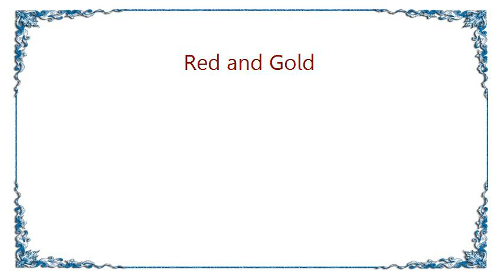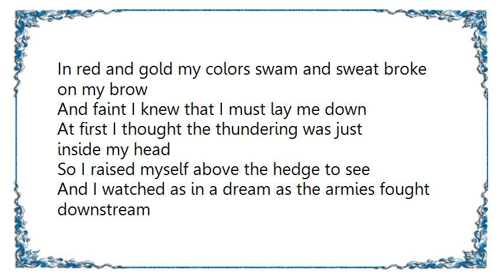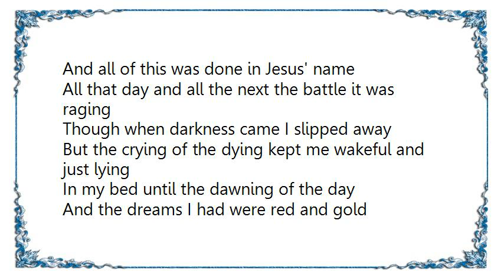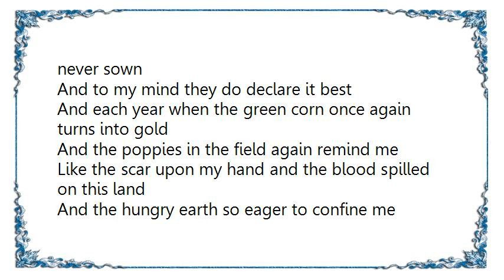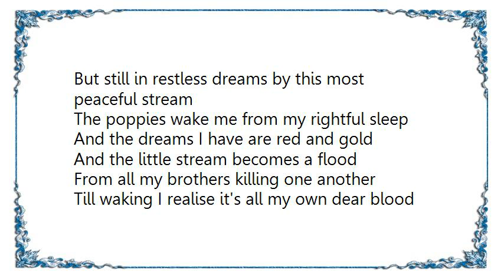Fairport Convention - Red and Gold Lyrics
[Lyrics Fairport Convention - Red and Gold]
Red and gold are royal colors
Peasant colours are green and brown
Green is the corn in the brown earth when it's growing
Red and gold when the harvest is cut down.

Through Cropredy in Oxfordshire the Cherwell takes its course
And the willows weep into its waters clear
My name it is Will Tims and it's here that I was born
And raised in faith my King and God to fear.

In 1644 the King in Oxford Town did dwell
Though we'd heard that Cromwell's army was nearby
It did not occur to me that little Cropredy
Could be witness to the meeting of both sides

On June the 29th that year I was about my work
Cutting hedges in the meadow by the stream
My blade slipped, I cut my hand and my own dear blood did flow
Upon the brown earth and the corn still green

Now it did distress me so to watch my own blood flow
And quickly soak into the greedy ground
In red and gold my colors swam and sweat broke on my brow
And faint I knew that I must lay me down

At first I thought the thundering was just inside my head
So I raised myself above the hedge to see
And I watched as in a dream as the armies fought downstream
The battle for the bridge at Cropredy

Now the King's men fought in red and gold though
Cromwell's men were plainer
The blood they spilled was coloured just the same
Through the hedgerow's fragile cover I saw brother killing brother
And all of this was done in Jesus' name

All that day and all the next the battle it was raging
Though when darkness came I slipped away
But the crying of the dying kept me wakeful and just lying
In my bed until the dawning of the day

And the dreams I had were red and gold
And the little stream became a flood
From all my brothers killing one another
Till waking I realised it was all my own dear blood

Some were buried in the church and some just where they fell
With no markers to declare their place of rest
But the poppies they do grow where they were never sown
And to my mind they do declare it best

And each year when the green corn once again turns into gold
And the poppies in the field again remind me
Like the scar upon my hand and the blood spilled on this land
And the hungry earth so eager to confine me

For read and gold they are the colours
One is blood and one is power
Though I may find my rest in Cropredy Church
In golden fields forever will spring the poppy flower

By Cropredy the Cherwell is still bidden to keep flowing
And the willows by its side still gently weep
But still in restless dreams by this most peaceful stream
The poppies wake me from my rightful sleep

And the dreams I have are red and gold
And the little stream becomes a flood
Till waking I realise it's all my own dear blood